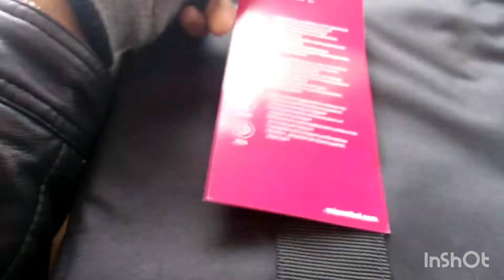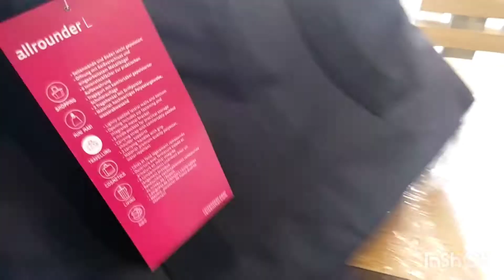Reisenthel Allrounder L (Made In Germany) Cумка дорожная.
Куплена в Онлайн трейд, интернет магазин. Внутренний размер 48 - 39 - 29 (Ш / В / Г) Габариты усилителя Coolmusic BP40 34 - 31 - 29. Видео демонстрация усилителя по ссылке Для любителей усилительного оборудования создан новый плейлист на канале Electro-Voice EVERSE 8 профессиональная портативная беспроводная акустическая система с батарейным питанием (домашние и уличные тесты портативной колонки)